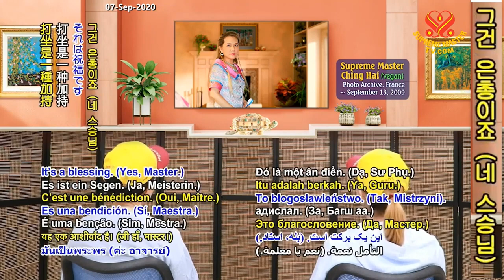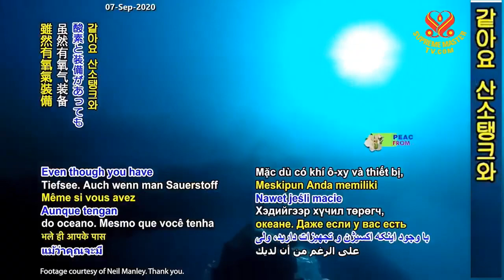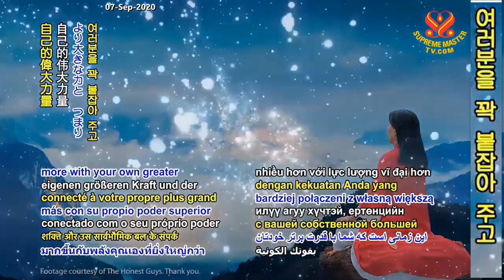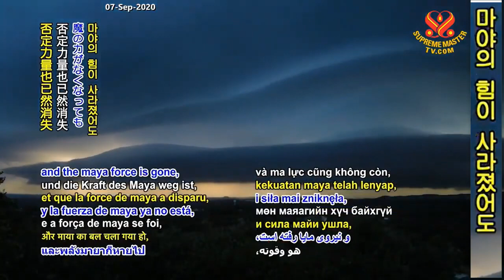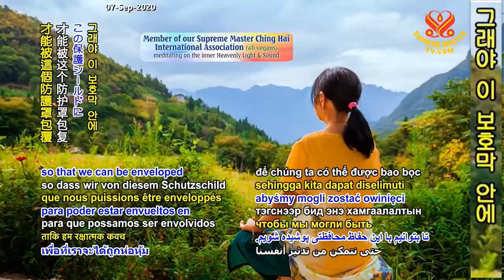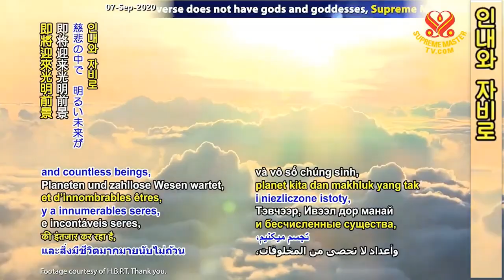Thiền Là Lá Chắn Của Bạn, ( ngày 2 tháng 9, năm 2020 ) - Thanh Hải Vô Thượng Sư